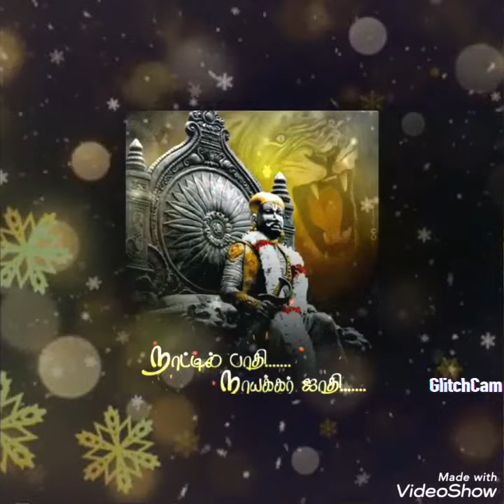Thirumalai nayakar fancy videos